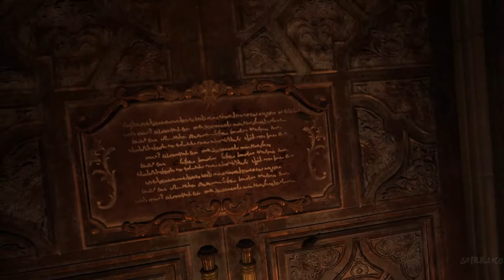Super Thicc Lady Dimitrescu Mod - Resident Evil 8 Village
Resident Evil 8 Village Gameplay Walkthrough PS5 PC Xbox Series X PS4 No Commentary 2160p 60fps Ultra HD Ray Tracing let's play playthrough review guide